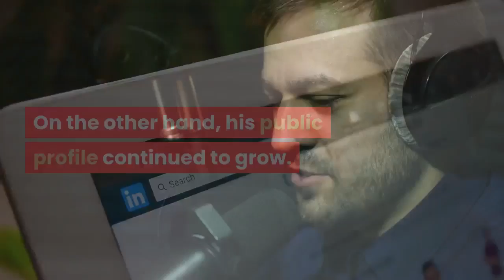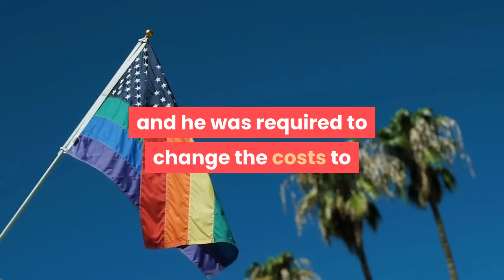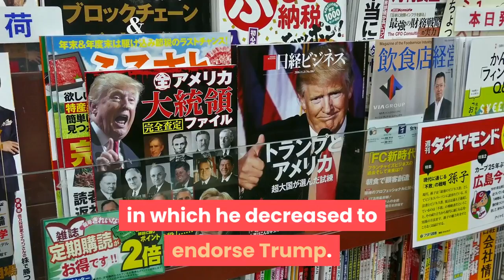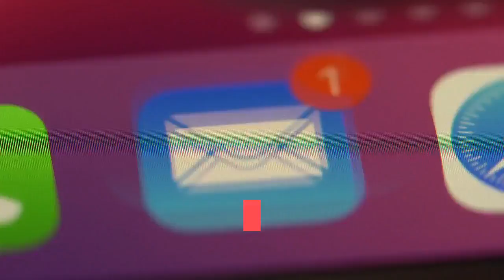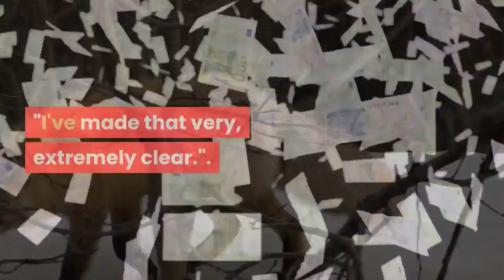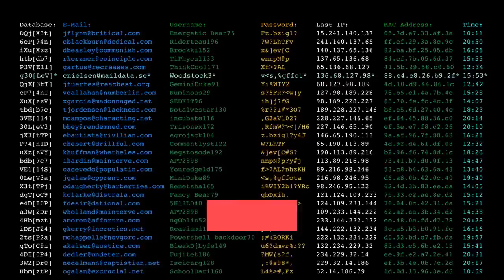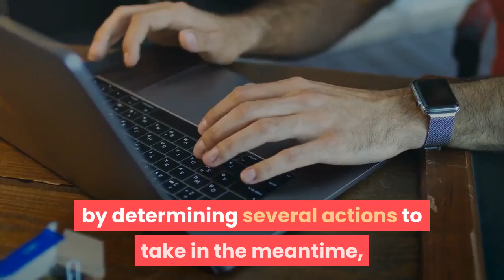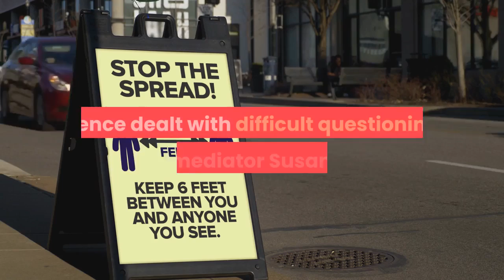THE MINI BIOGRAPHY OF MIKE PENCE | POLITICIAN BIOGRAPHY MOVIES | BIOGRAPHY AUDIOBOOK FULL